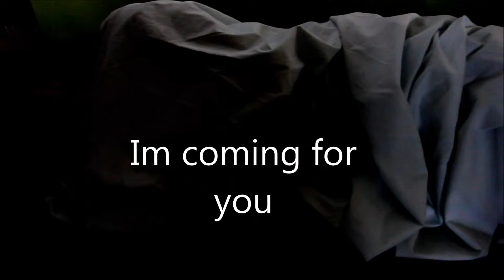The Bear is Here by Jersarni Gumbs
A short horror story about a not-so-friendly teddy bear.

Made in the Digital Creative Workshop, 2015. In Collaboration with UNICEF One Minutes Jr.